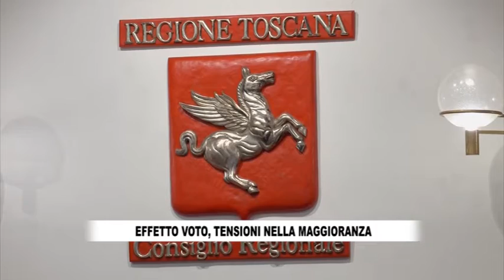RTV38 LA VOCE DEL CONSIGLIO 33 2022